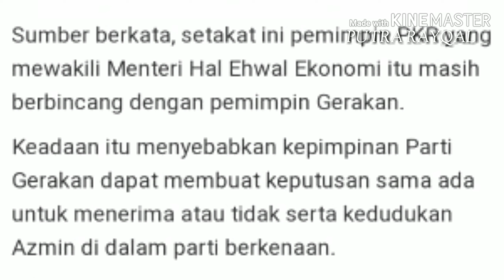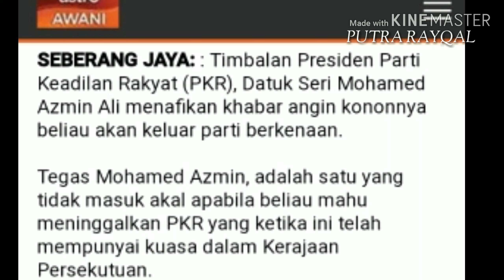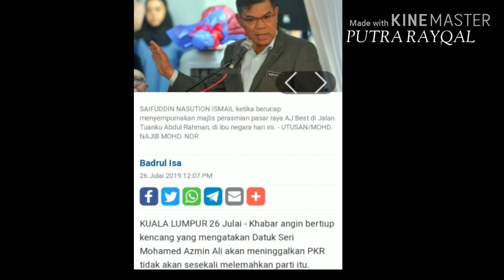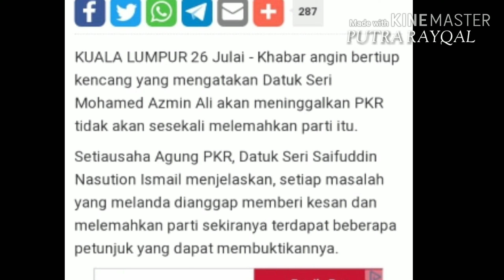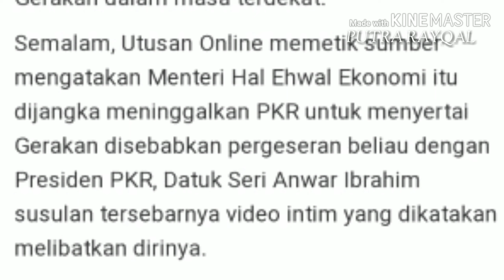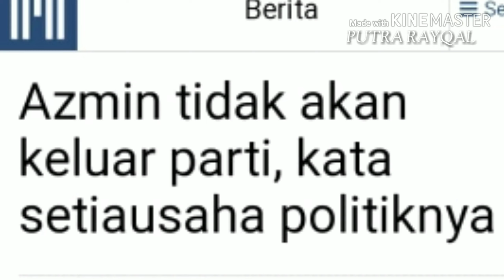Azmin Keluar PKR l Bakal Menyertai Gerakan l Adakah Benar?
Spekulasi azmin Keluar PKR Dan sertai Gerakan pula menghangatkan suasana politik Malaysia.